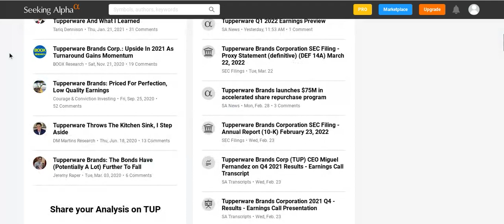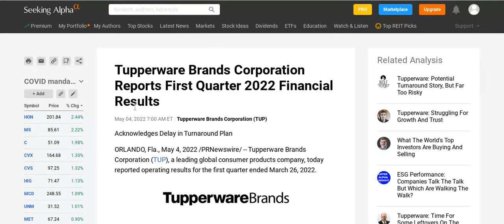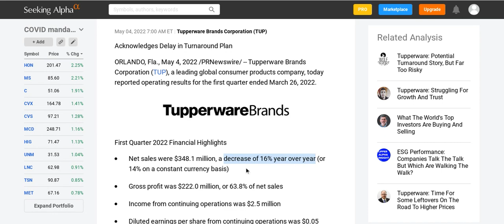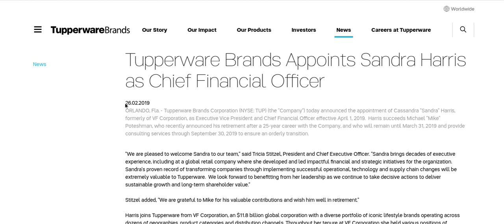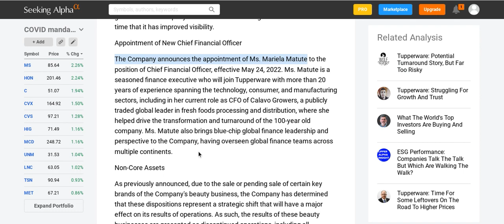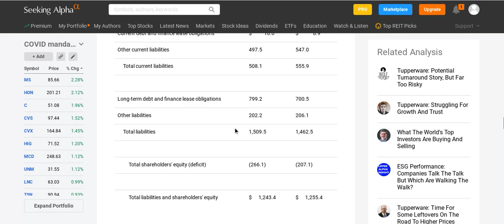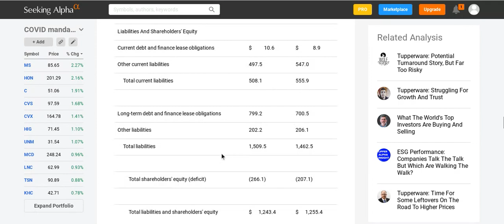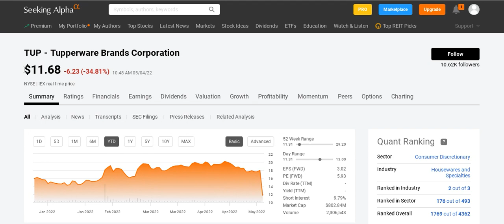113: Tupperware's [TUP] quarter: red flags, called strikes and falling knives!